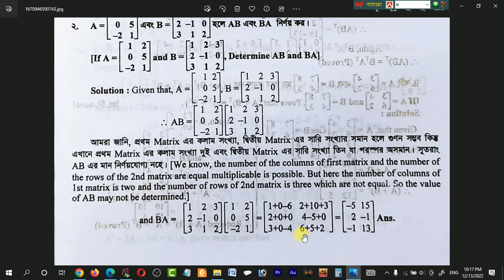ম্যাট্রিক্স অধ্যায়ের প্রশ্ন সমাধাণ || Matrix এর গুণ সম্পর্কিত অংক || Mathematical Economics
🔴এই ভিডিওতে ম্যাট্রিক্স নিয়ে আলোচনা করা হয়েছে।
নিচের অন্যান্য ভিডিওগুলো সিরিয়াল অনুযায়ী তোমাদেরকে দেখার অনুরোধ করা হল।

সুকুমার সেন
প্রভাষক, অর্থনীতি বিভাগ,
বঙ্গতাজ কলেজ, গাজীপুর, ঢাকা।
প্রাক্তন প্রভাষক, উত্তর বাংলা কলেজ, কাকিনা, লালমনিরহাট।

Mathematical Economics
Business Math

EduTech Academy
edutechacademyterget